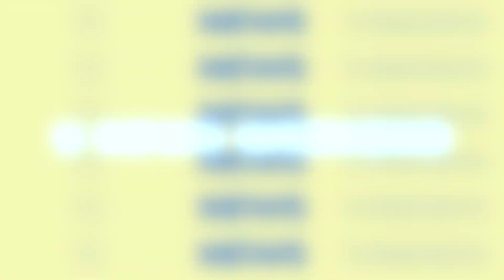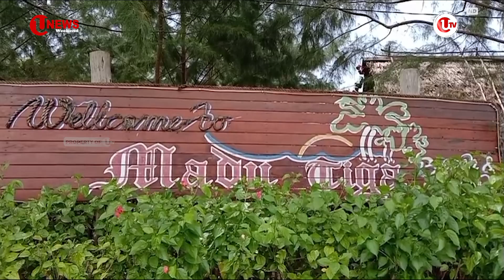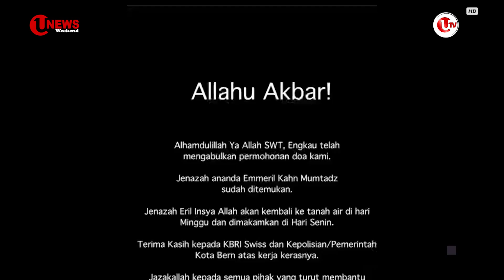LIBURAN SERU DAN MURAH DI MADU TIGA RESORT | U-NEWS WEEKEND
WEEKEND -  Madu Tiga Resort salah satu tempat wisata yang berlokasi di Trikora tiga yang memiliki konsep Family Holiday, dengan nuansa tradisional dan modern.

Madu Tiga Resort menawarkan fasilitas seperti motor ATV, Jetski, Banana Boat, dan Kano, termasuk Snorkeling dan memancing.

Berikut Liputannya.